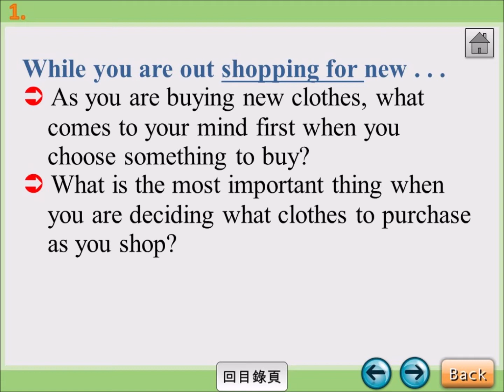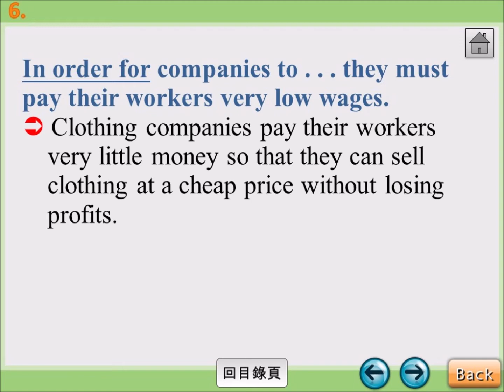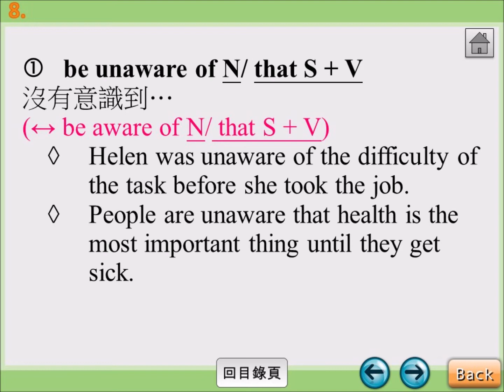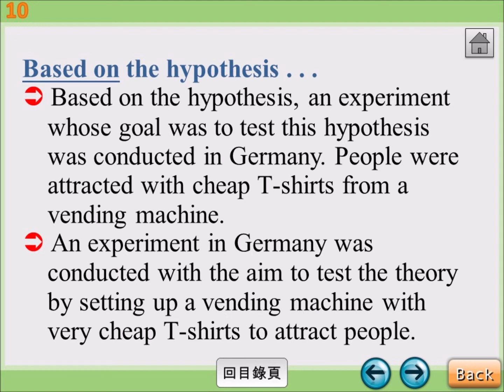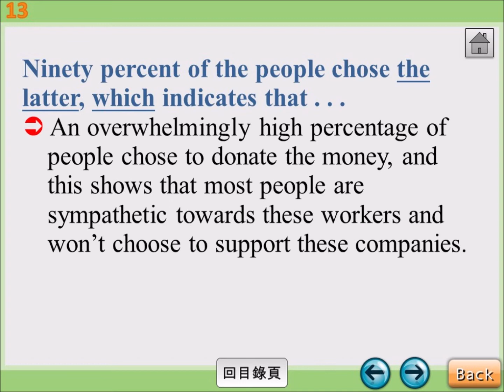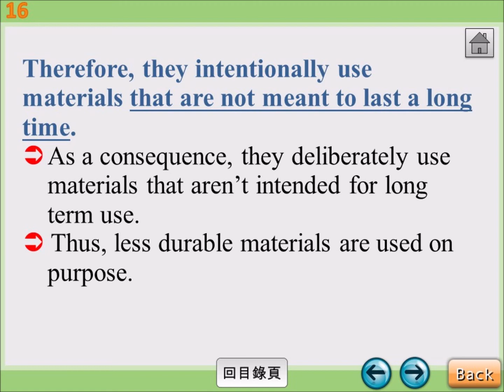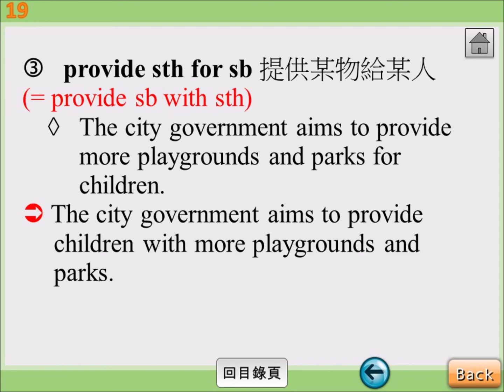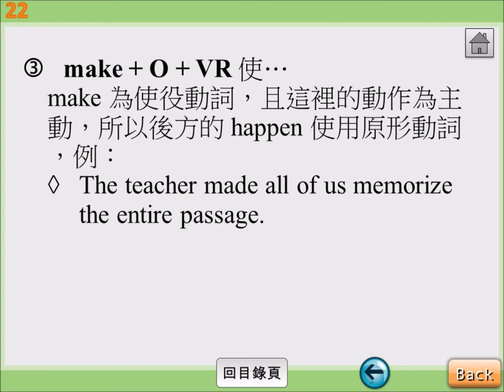B2U8課文解析